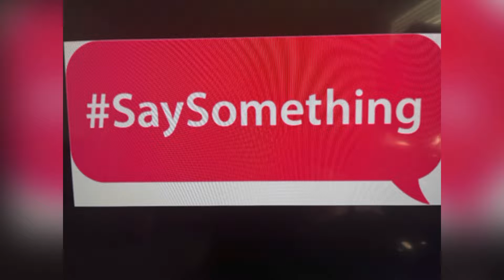DES MOINES, IOWA SEP 5, 2022, ALEAH ROSE JOHNSON 23 MOM OF 2 KIDS SHOT DIED AT HOSPITAL! TWO ARREST!